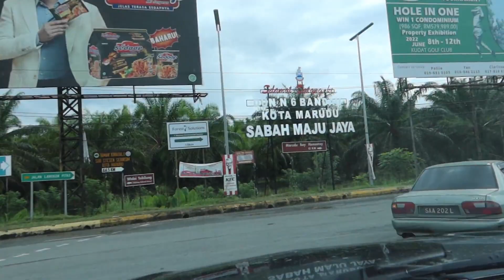Misi Menghantar Bantuan Makanan ke Kg Gambir, Pitas